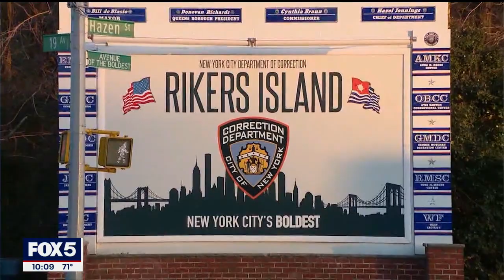Mayor de Blasio visits Rikers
The mayor went to Rikers Island but guards say he didn't talk to them or prisoners.